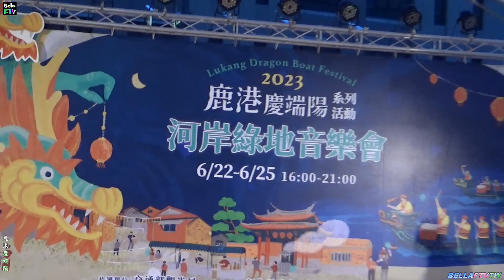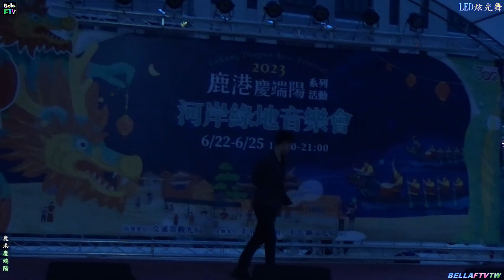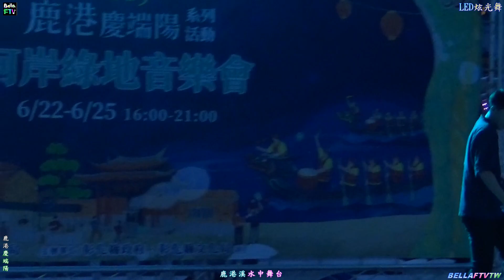2023【鹿港慶端陽】舊港溪水中舞台★河岸綠地音樂會➡LED炫光舞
20230622鹿港因疫情睽違三年的「國際龍舟錦標賽」夜間龍舟今年重磅回歸之外，也有「柴語錄」旗下超人氣角色們在「鹿港小鎮光影藝術節」陪伴大家，「鹿港溪河岸綠地音樂會」、「鹿港人文小旅行」、「魯班公宴」、「萬粽矚目嘉年華」等更多有趣活動都在「2023鹿港慶端陽」，歡迎全台民眾前來彰化參加最精彩的端午慶典，「鹿港慶端陽」延續已將近半個世紀，為了讓民眾更加瞭解微笑之鄉鹿港經典小鎮，傳承發揚端午文化內涵。鹿港是個開放式的博物館，處處都是驚喜，且CP值最高，白天可以探訪鹿港老街，在公會堂前品嘗鹿港特有的「煎堆」並欣賞表演，在文武廟體驗傳統遊戲「葫蘆問」與「升官圖」，到桂花巷藝術村可以參加藝術DIY與選購道地伴手禮，到龍山寺聆聽悠揚的南北管，或到勞動學苑欣賞「魯班公宴」超過500件大師工藝品，並可搭乘彰濱觀光工廠線接駁專車，前往各具特色的卷木森活館、白蘭氏健康博物館、台灣玻璃館及緞帶王觀光工廠。到了晚上，「鹿港小鎮光影藝術節」點亮中山路、公會堂、老街、桂花巷藝術村與鹿港溪畔，可愛的「柴語錄」也將陪伴大家穿梭鹿港，主角「廢柴」、柯基「阿吉」與灰貓「太子」在鹿港溪一同划龍舟的場景更是期間限定，搭配著「鹿港溪河岸綠地音樂會」，滿足視覺與聽覺的雙重饗宴。(謝謝❤LED炫光舞魔幻演出&鹿港慶端陽活動團隊！)